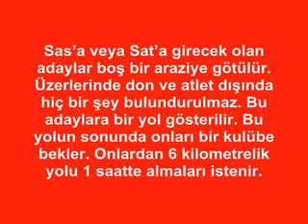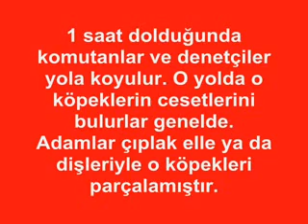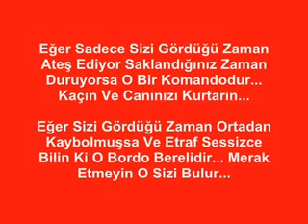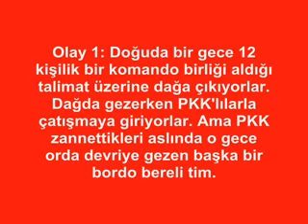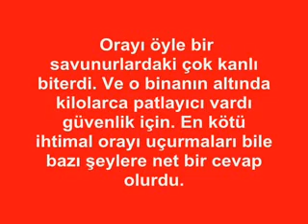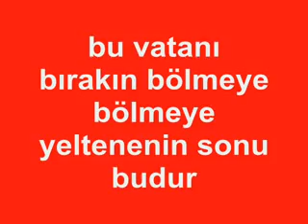Bordo Berelileri taniyalim Turkish Special Forces